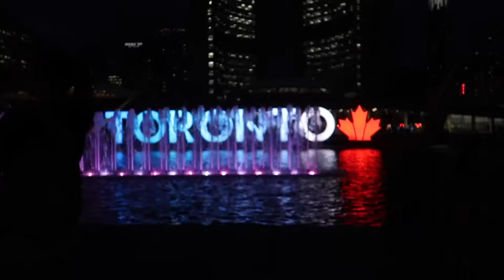NATHAN PHILLIPS AND YONGE-DUNDAS SQUARE 2017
• Track Info:

Title: Magic
Artist: @TONEZPRO
Genre: Hip Hop & Rap
Mood: Bright

• Track Info:

Title: Soul (Vlog Music)
Artist: Dj Quads

• Track Info:

Title: I Dunno
Artist: Grapes

More from REVIEWSONTHERUN:

FOLLOW US IN THESE PLACES FOR UPDATES